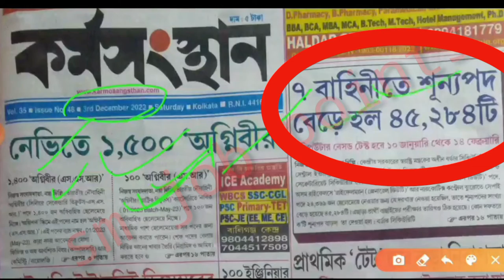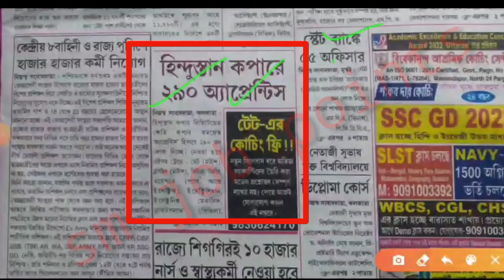karmasangsthanpaper today 2022/wbp kp results update/3rd desember kormosonsthan/Nevy recruitment2023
karmasangsthan paper today 2022 karmasangsthan

paper today pdf karmasangsthan

paper today in bengali

karmasangsthan paper today 2022 in bengali

karmasangsthan paper today download
karmasangsthan paper today pdf download
karmasangsthan paper today bangla
karmasangsthan paper today news

paper 3rd december 2022

2022 karmasangsthan paper this week

karmasangsthan paper

karmasangsthan paper today in bengali

karmasangsthan paper new update

karmasangsthan paper app karmasangsthan

paper karmasangsthan paper this week

karmasangsthan paper today pdf

wbp final results 2022 / KP  final results date /Wbp final cutoff /Wbp results date /kp result date

wbp 2022 result deputation wbp constable final result update 2022 | wbp constable final merit date

Friends, in today's video we have discussed the update of the deputation that went to give the wbprb result on 29th November

wbp constable final result 2022 sm job points
Sm job points
wbp result update
wbp constable final merit date 2022
wbp constable & lady constable final panel published date 2022
wbp final result 2022
wbp constable final merit list published date
wbp constable final merit list date 2022
wbp final merit list 2022 wbp final result 2022
wbp result
wbp constable case update wbp constable recruitment 2022 stay order
wbp all pending result update wbp constable result update
wbp pending result update today wbprb deputation news 29 November wbprb deputation news
today wbprb deputation update prb deputation
wbp 2022 result deportation wbp constable final result update 2022
wbp constable final merit date

wbp_constable_final_result_date 2022
29_november_wbprb_deputation update

only.Copyright Disclaimer Under Section 107 of the Copyright Act 1976, allowance is made for 'Fair Use' for purposes such as criticism, comment, news reporting, teaching, scholarship, and research, Fair use is a permitted by copyright statute that might otherwise be infringing, Non- profit, educational or personal use tips the balance in favor of fair use.

বিশেষ দ্রব্যষ্ট এই চ্যানেলে শুধুমাত্র বিভিন্ন চাকরির আপডেট ও পড়াশোনা বিষয়ে আলোচনা করা হয়। কোন প্রকার কোন বিভ্রান্তি মূলক বা কিছু অপ্রয়োজনীয় মূলক ভুলবশত আপলোড হয়ে থাকলে। তার জন্য চ্যানেল কর্তৃপক্ষ দায়ী নই।

          🔥 SM JOB POINTS 💥